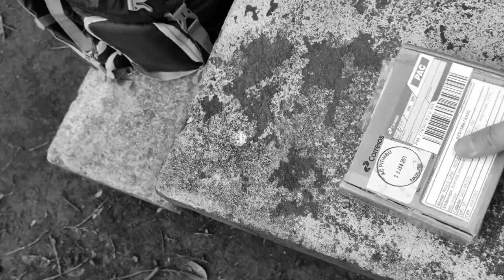Desafiei o fotógrafo @brunononogaki a usar uma tele objetiva para fotografar paisagem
Se você tem dúvidas sobre quanto cobrar por seus serviços de fotografia, Conheça nosso guia definitivo para orçamentos fotográficos e saiba exatamente quanto cobrar em cada tipo de trabalho.

Cupom: YOUTUBE

Fala sonhadoras e sonhadores, tudo bem?
Fizemos um mini encontro de fotógrafos e youtubersAproveitei e lancei um desafio para o Bruno Nonogaki e o Resultado disso vocês vão ver no vídeo.

Contribua com o canal através do PIX. Chave :(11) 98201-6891
Colaborações acima de R$200,00 dão direito a 1h de consultoria sobre fotografia

Para ter suas fotos comentadas use a Hashtag

Capítulos
00:00 - Introdução;
 - Encerramento

Gostaria de aprender mais sobre fotografia, fotografia de gastronomia, fotografia de moda, fotografia still ou produtos,  como montar fundos fotográficos, ver bastidores de campanhas, bastidores de ensaio e muito mais?

Muito  Obrigado,

Paulo Lima